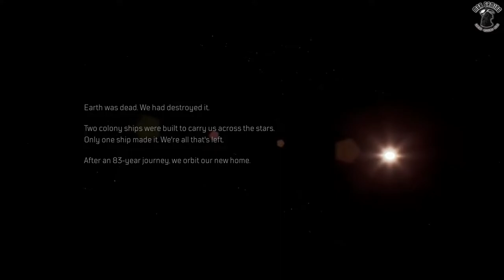Outriders 1080p Intro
At the rate we are going, we may soon see our own plans for a new planet...

Stunning opening.